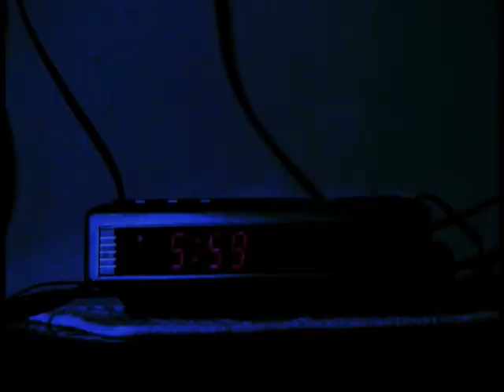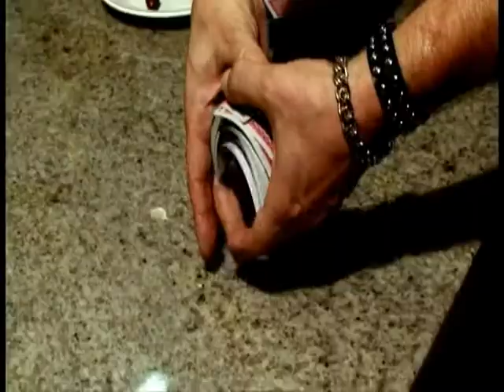Video clipe Kynna